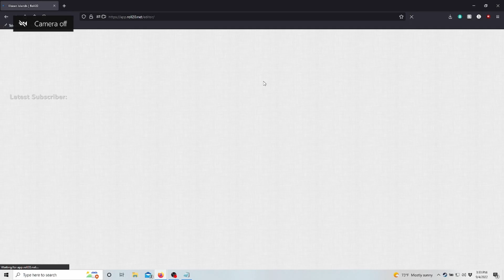Why is Everything on Fire | Dungeons and Dragons | Part 22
Welcome to our new Youtube series: Dungeons And Dragons: Eloran Islands. This is in our ongoing campaign. We decided to bring you in mid-campaign instead of waiting since these campaigns can take up to a year or more at times and didn't want to wait to get you involved. Enjoy! And remember: Stay Nerdy.

Previously on Elora:
After much deliberation, a lot of bickering, and some cross words. The party decides the heading of the next leg of our journey. What will we find when we arrive? Find out on today's episode of Eloran Islands.

Eloran Islands backstory:
Civilization started on island colonies south of Elora, and only recently have relocated their civilization to the southern coast for its vast minerals and salt, a staple of the humans trade. The Eloran Islands, collectively called, are where many come to disappear from the mainlands, or to escape. Captain Jack, his family, and his Pinnacle Spirits Warehouse run a large portion of one of the main islands, or so it would appear. His ancestors have been in leadership for many generations. Leadership is said to have been won by ancestors in a war against ancient Merfolk. There is an enormous college campus of magic, the greatest military camp housing the best army in all of Elora. And many other mysteries in the islands and beyond.

Hey all Team Xzavieur here! We enjoy all things nerd culture with a focus on tech and gaming and special love for CO-OP and especially good old fashioned couch CO-OP. Pull up a seat, grab your favorite drink, and kick back with us.

Do you play games with your friends? Not like the nice kind with the old lady down the street sipping tea on the porch to a rousing game of checkers. I mean the kind where you really get into it, things get heated, some things get said, and it questions your friendship for a moment.